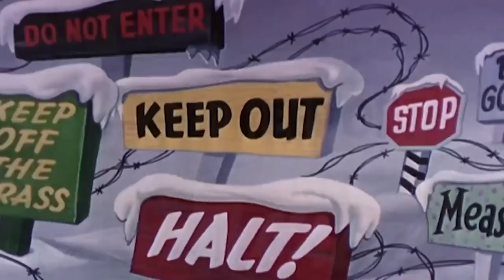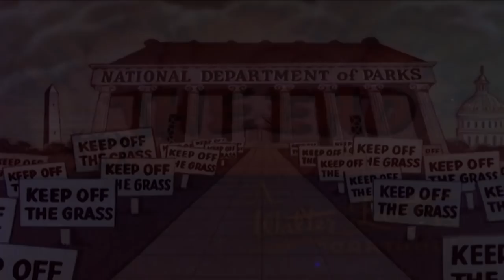Chilly Willy Full Episodes 🐧Hot and Cold penguin - Chilly Willy old cartoon 🐧Videos for Kids